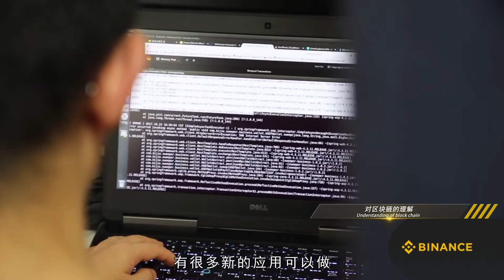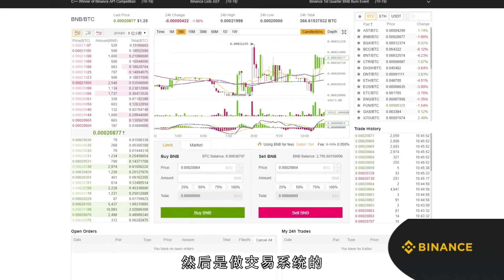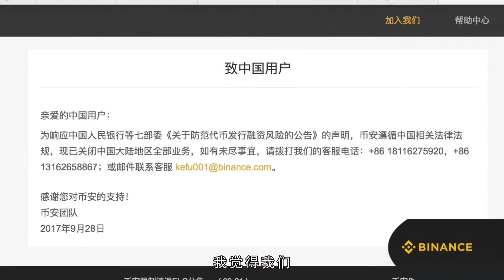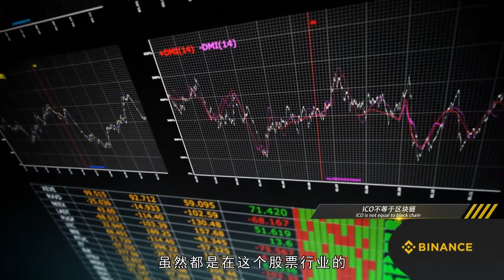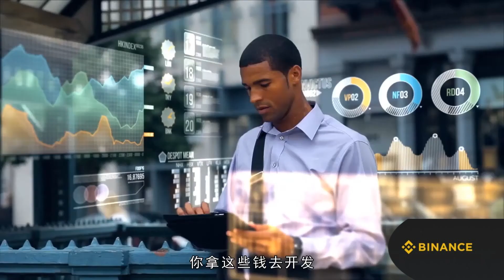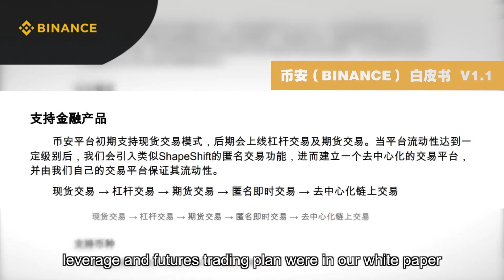CZ趙長鵬早期接受中文採訪全力推進Web3行業發🎙️趙長鵬